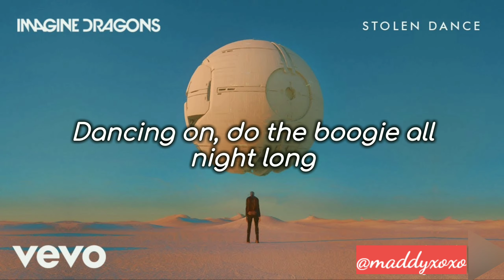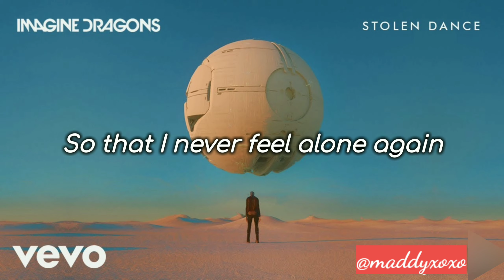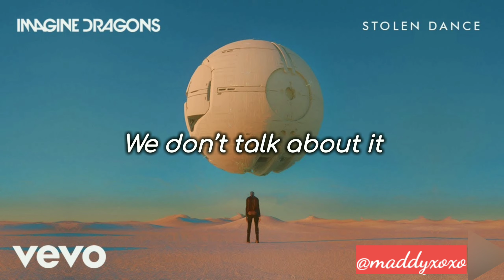Lyrics || Stolen Dance || Imagine Dragons